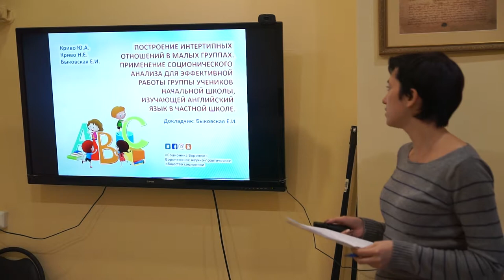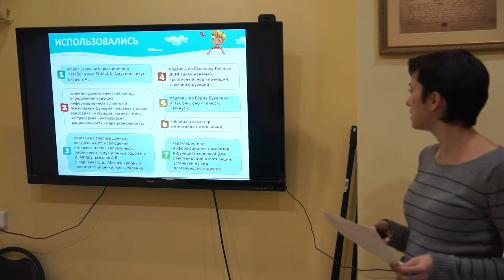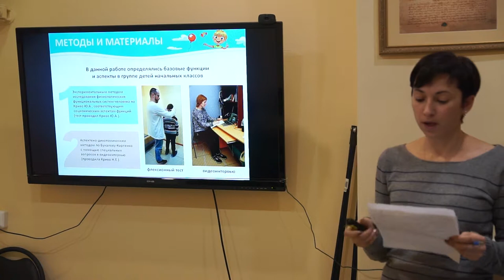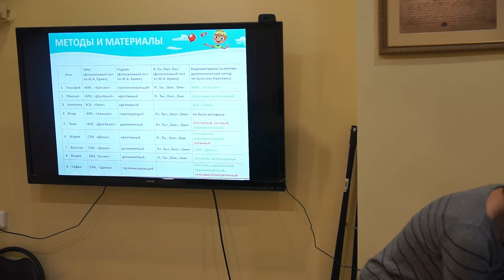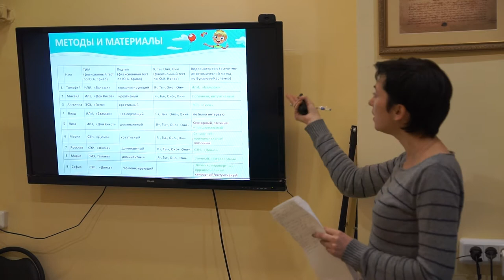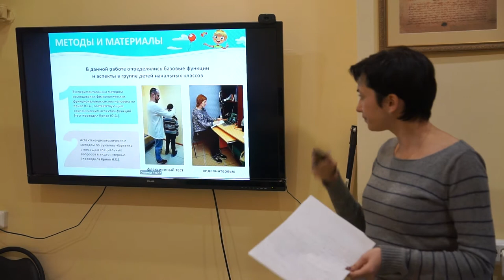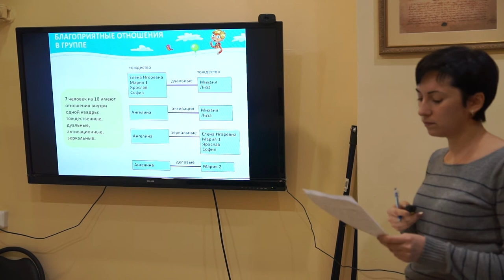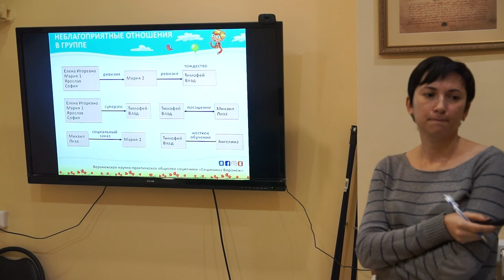00027 Быковская 1 соц 2017 Подготовка